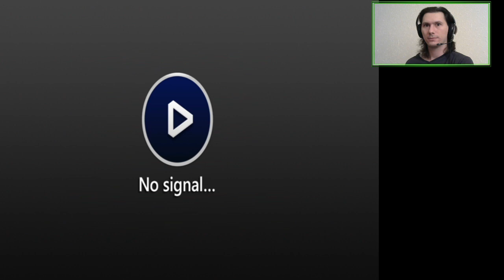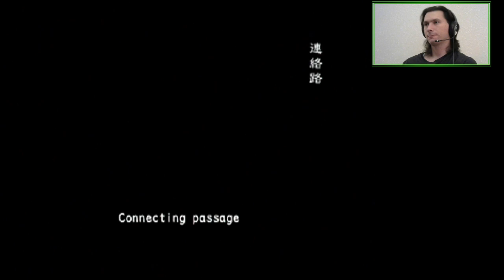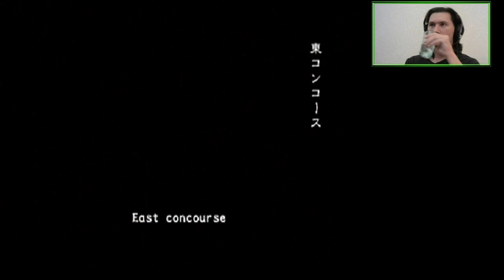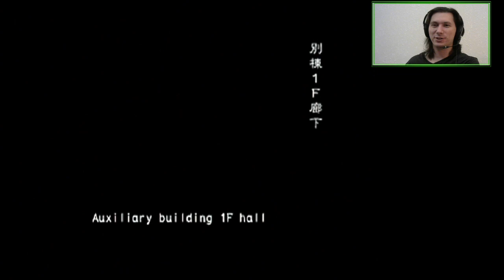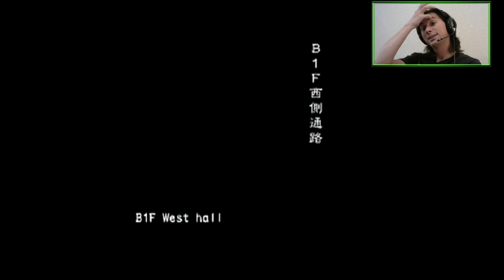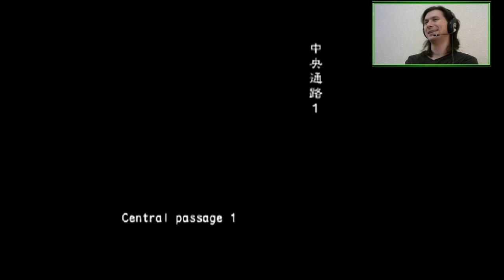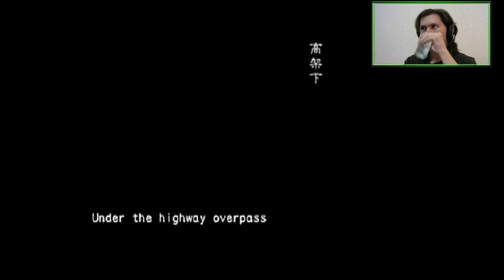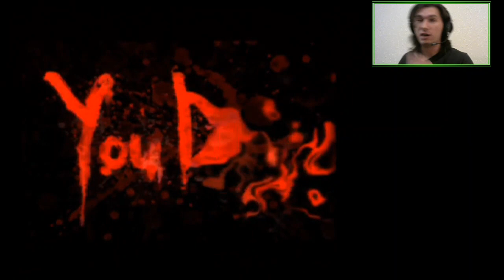A2Z: George Hamilton Part 1 (All Scenarios Online VH) | Resident Evil Outbreak: File #2 [PS2]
Semi-successful File 2 George run.

Co-streamed with SenpaiTrashTV and 조교수웨스커/Assistant Professor Wesker (Twitch / YouTube - check them out!

Featuring Alyssa ending up zombie chow after all.